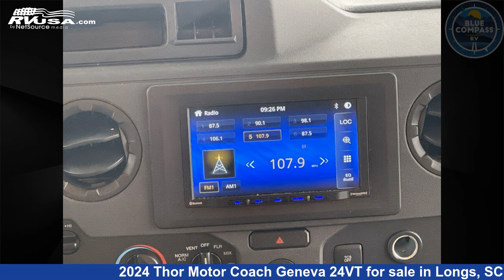Incredible 2024 Thor Motor Coach Geneva Class C RV For Sale in Longs, SC | RVUSA.com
This 2024 Thor Motor Coach Geneva 24VT is a Class C RV. It is located in Longs, SC 29568 and is offered for sale by Blue Compass RV North Myrtle Beach. This New Thor Motor Coach Is 25' 0" in length and features sleeps 4, and 40 gal fresh water capacity. The floorplan layout of this Class C features Bunk Over Cab, Outdoor Entertainment. This 2024 Thor Motor Coach Geneva 24VT is built on a Ford E-Series chassis.

Blue Compass RV North Myrtle Beach is a dealer for brands like: CrossRoads, Cruiser RV, Dutchmen, Forest River, Heartland, Holiday Rambler, Jayco, Keystone, Palomino, Thor Motor Coach and offers the following rv services: Parts/Accessories, Service. They stock rv types such as: Class A, Class B, Class C, Destination Trailer, Fifth Wheel, Toy Hauler, Travel Trailer. For more information and pricing on this unit, To see all units available for sale by Blue Compass RV North Myrtle Beach,